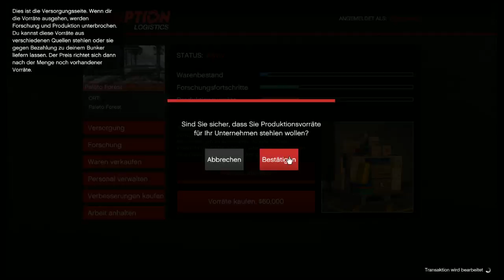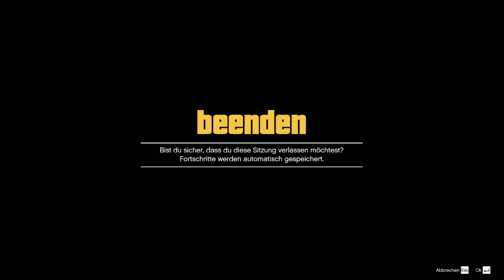Road to 30 Abos??